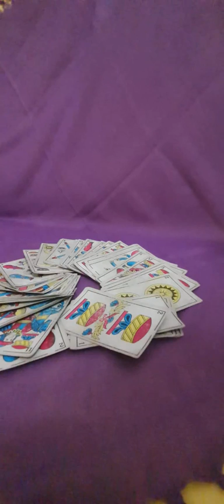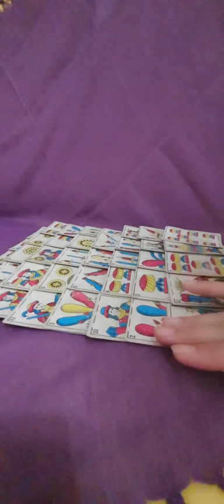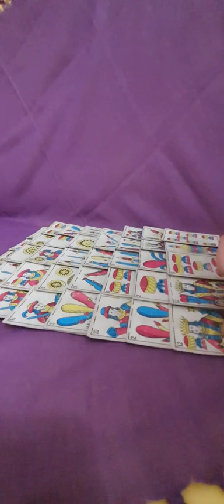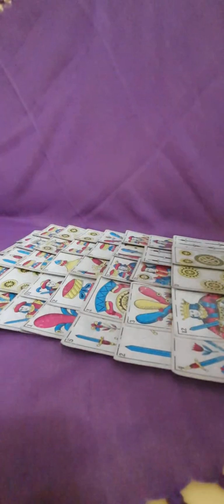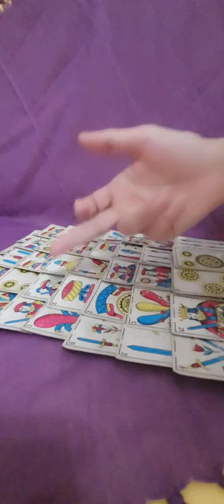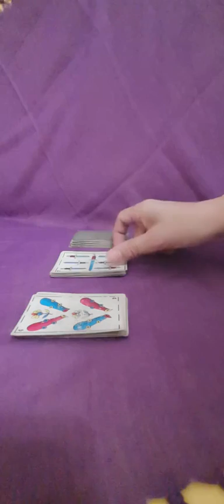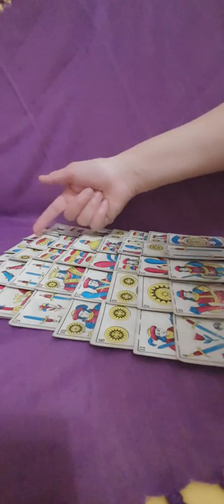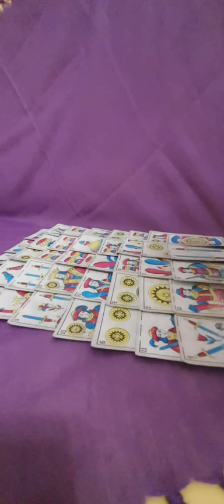قراءة للبيضاء الحنطية السمراء الاسبوع الرابع و الاخير من شهر 9